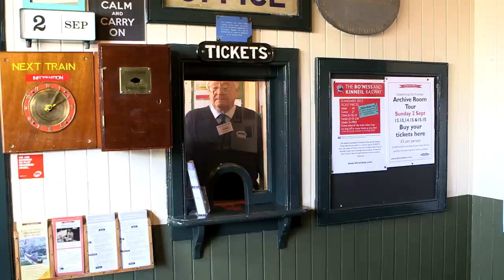@WoollyandTigOfficial- Vacations! | Kids TV Show | Full Episode | Toy Spider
Tig and her best friend Woolly, the toy spider, are going on holiday! Learn and play with Wooly and Tig as they experience scary thigns together.
Woolly and Tig plays on Cbeebies TV in the UK and is a high quality kids TV show to help children with developmental and emotional issues as they grow up - such as sharing with friends , eating new foods, going too school, losing toys, dealing with scary things and going to new places.
Tig is the girl star of the show, and you can join her on her adventures with Woolly - whose name is sometime spelt Wolly or Wooly.